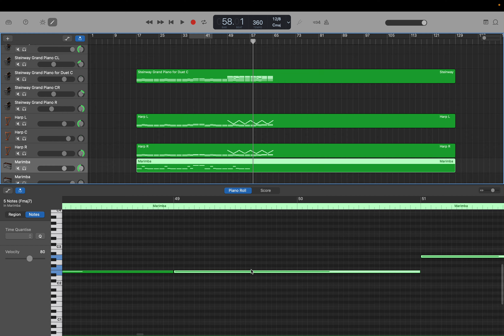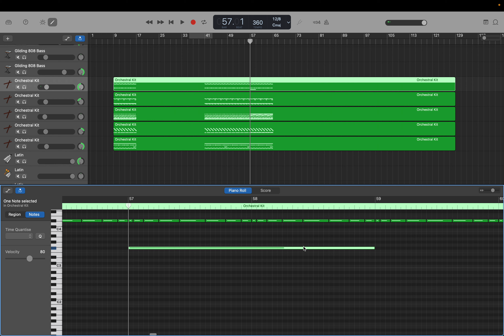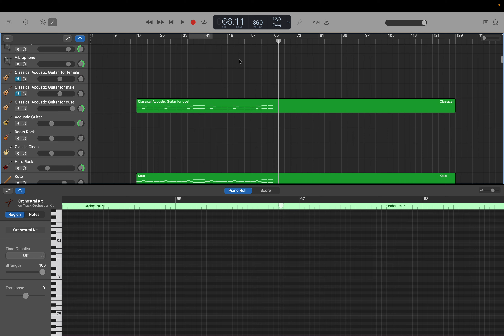作編曲(GarageBand): Movie: AG - Opening as Classical (Op.96) step 8: 小節57~64作成 by Hiroki 20240523x